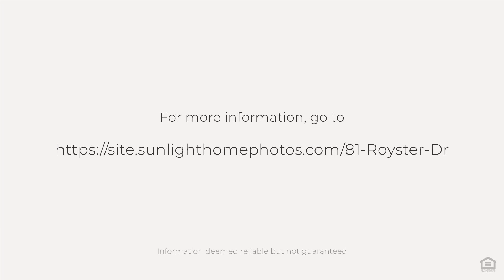81 Royster Dr, Crawfordville, FL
See the Property Website! :: Professional Pictures Coming . Awesome canal frontage/gulf view home That is a golden investment property! This home needs just a little TLC and could be a great flip or great large family beach home! This home has some of the best views at Shell Point! 3 different levels provide you tons a space and privacy for all the family or guests! Studio apartment on bottom, Then a full 2/2 with 2 full bathrooms. own kitchen and living room (that could be turned back into a master suite to have 3 bedrooms on middle floor. The top floor offers an additional living room/kitchen/ and master bedroom with soaring ceilings! Balconies on top 2 floors & tons of parking.